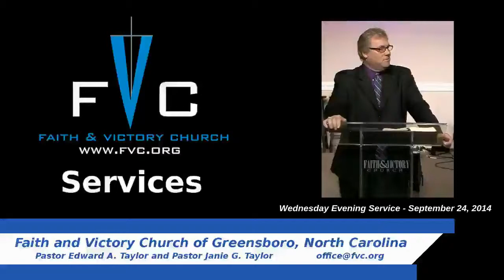(FVC 09/24/14 PM) The Life, and Teachings, of Paul - Part 29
Pastor Ed continues his message on the life, and teachings of the Apostle Paul. Tonight, Pastor Ed discusses the Chapter Seven of the Book of Romans. We must walk in newness of life, that is a whole different, and separate, plane of existence!